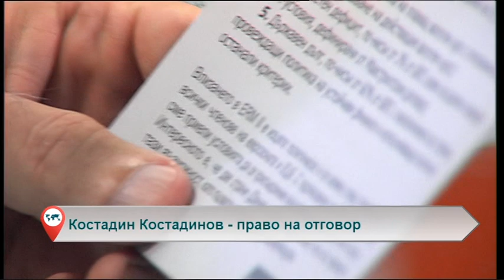Свободна зона с гост Костадин Костадинов – 25.07.2018 (част 3)